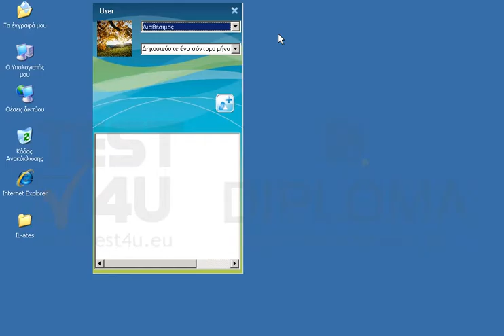Κλείστε την εφαρμογή του Messenger